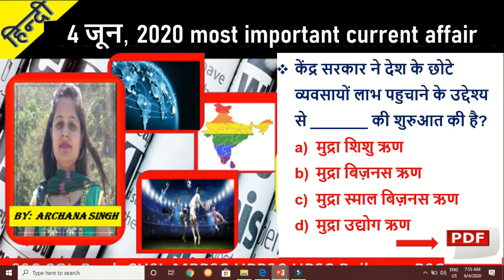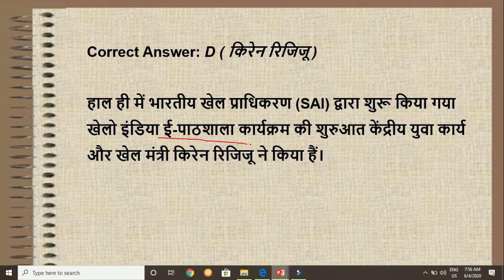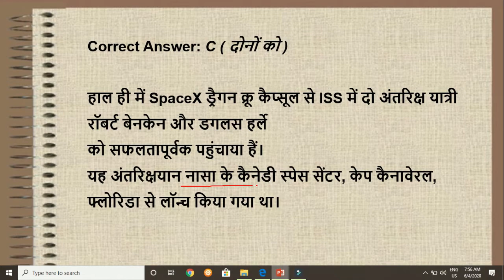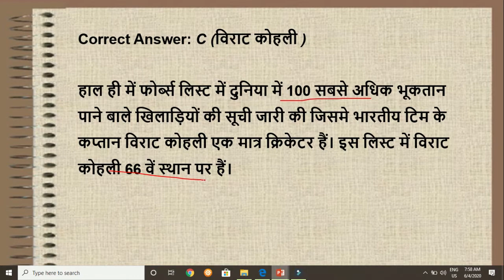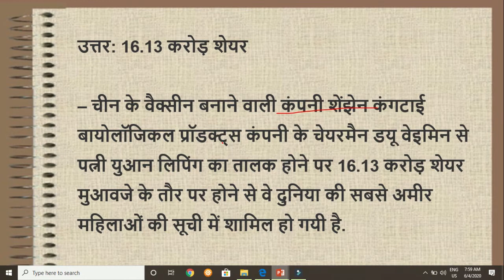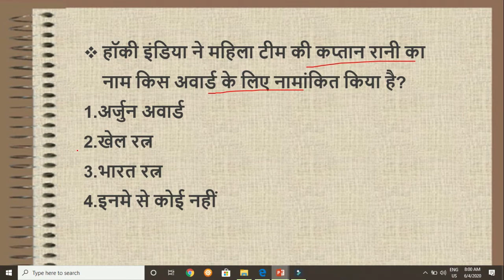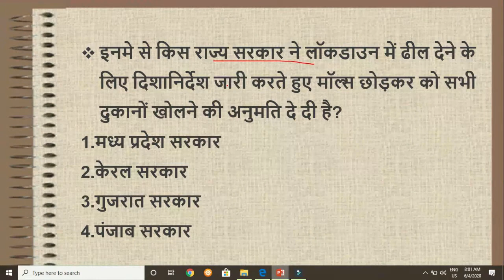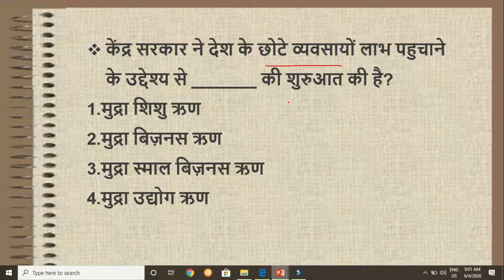4 june, 2020 | Daily Current Affairs | Today Current Affairs CurrentAffairs2020|upsc|uppsc|mppsc